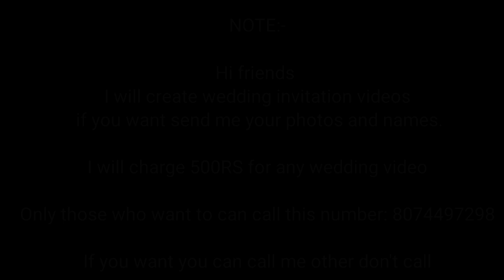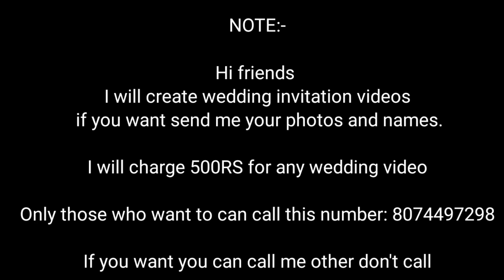2022 trending digital wedding invitation promo video creating only 800 to 1300 rupees by Eswar tech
గమనిక :-

ఫ్రెండ్స్ ఈ వెడ్డింగ్ ఇన్విటేషన్ వీడియో మీకు కావాలంటే నేను చేయిస్తా మీ ఫొటోస్ & పేర్లు పెట్టి ఇలానే క్రియేట్ చేస్తాను

1 వీడియో కి 500 రూపాయలు మాత్రమే 🤗

కావాలి అనుకున్న వాళ్లు మాత్రమే ఈ నెంబర్ కి  కాల్ చేయండి  :- 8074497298

దయచేసి ఊరికనే కాల్ చేయకండి ప్లీజ్  అర్థం చేసుకోండి 🙏🙏🙏🙏

NOTE:-

Hi friends
I will create wedding invitation videos if you want send me your photos and names.

I will charge 500RS for any wedding video

Only those who want to can call this number: 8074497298

If you want you can call me other don't call🙏🙏🙏